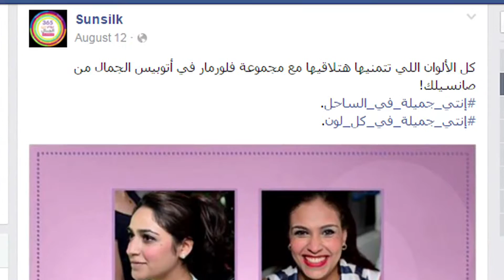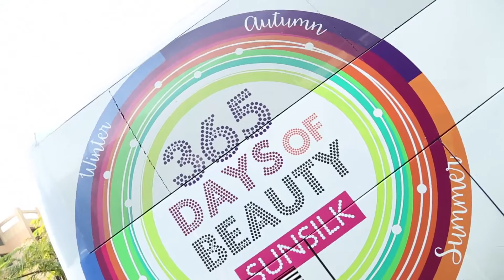Sunsilk 365 Days of Beauty 2015 Activation Clip - 1st Year